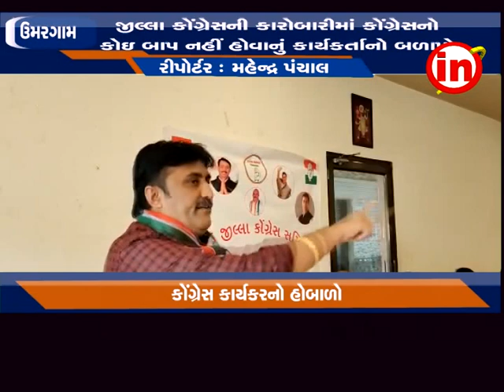ઉમરગામ - જીલ્લા કોગ્રેસની કારોબારીમાં કોગ્રેસનો કોઇ બાપ નહીં હોવાનુ કાર્યકર્તાનો બળાપો